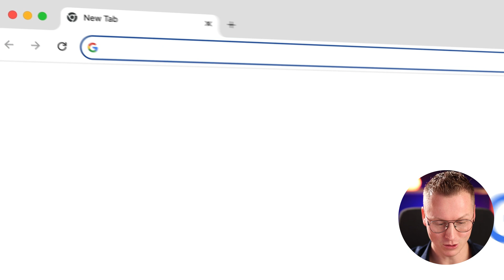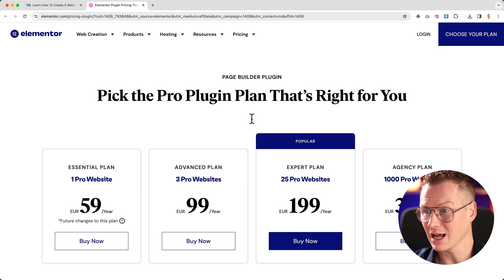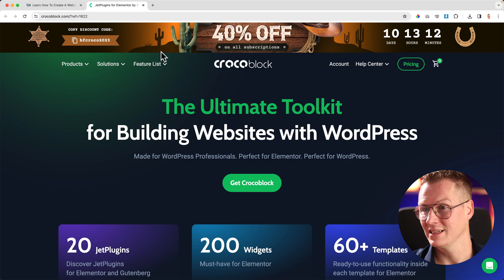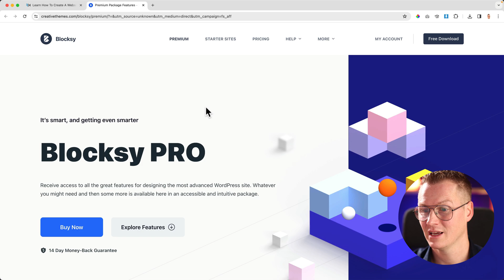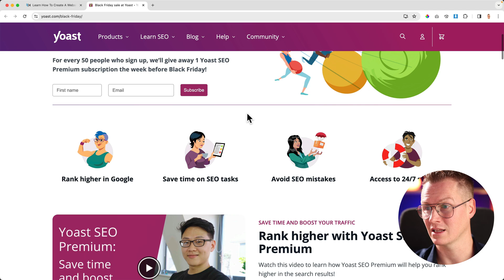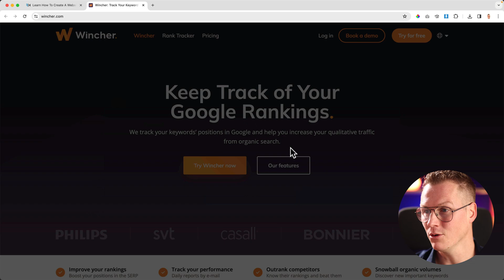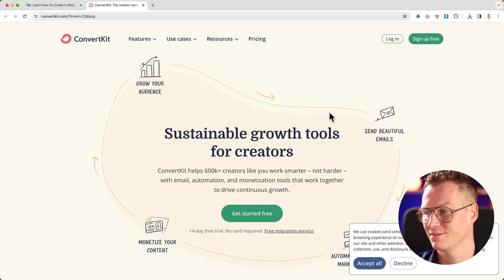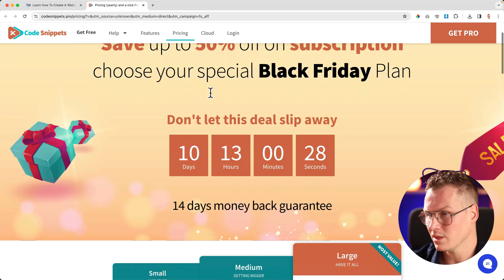The Best Black Friday Deals For WordPress Users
All the links are below.

An overview of the best WordPress-related Black Friday deals! I have tutorials about all the tools I promote in this tutorial except for 1 because I will release it soon!

Links:
Webhosting

An overview:
00:00 Intro

Webhosting
00:00:31 Hostinger Webhosting

Page Builders
00:01:30 Elementor Pro
00:02:17 Divi Theme
00:02:52 CrocoBlock
00:04:07 Spectra Pro

Themes
00:05:22 The Blocksy Theme
00:06:04 Astra Pro

SEO
00:07:07 Yoast SEO
00:08:19 SemRush
00:09:10 Wincher

Other
00:09:29 BuddyBoss
00:10:18 LearnDash
00:10:35 ConvertKit
00:10:53 WPML
00:11:25 Dokan
00:11:56 CodeSnippets

I host my websites at Hostinger. I use Elementor Pro, Divi, and Spectra as page builderrs. Blocksy and Astra are my favorite themes. I use Yoast to optimize my website for search engines. SemRush to find keywords to rank for. Wincher to see how I am doing in the search results.

I use LearnDash for my courses. Convertkit as my email list platform, an translate websites of clients using WPML. I will use Dokan to create a multivendor marketplace website and code snippets for nice features on my website without making my website heavier by using plugins!